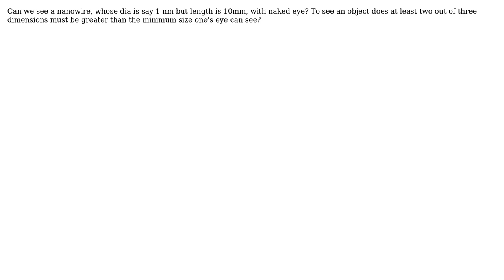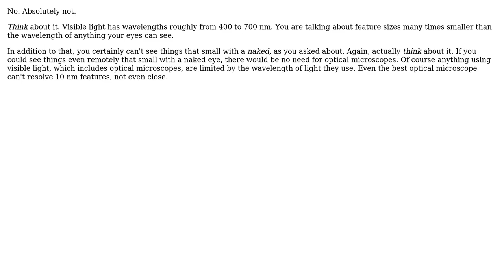Engineering: Can we see a nanowire? (2 Solutions!!)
Engineering: Can we see a nanowire?

With thanks & praise to God, and with thanks to the many people who have made this project possible! | Content (except music & images) licensed under CC BY-SA | Music | Images & others | With thanks to user Olin Lathrop user ghjkl user agentp and the Stack Exchange Network Trademarks are property of their respective owners. You are responsible for your own actions.